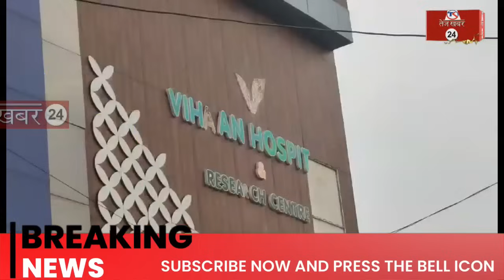रीवा में एक निजी अस्पताल ऐसा जहां होता है लाशों का सौदा, परिजनों ने कहा मौत के बाद भी जारी रहा उपचार